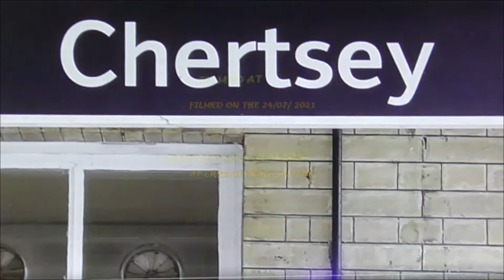35028 CLAN LINE WATER STOP AT CHERTSEY RAIL STATION 24-07-2021.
CLAN LINE AT CHERTSEY.